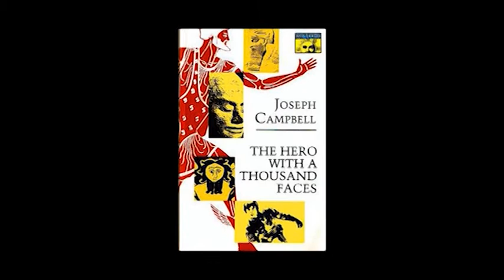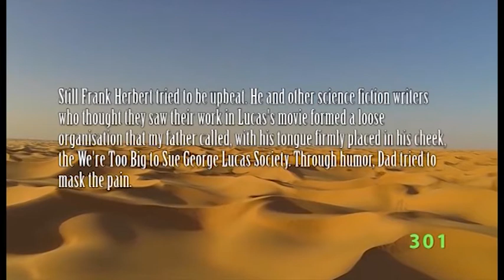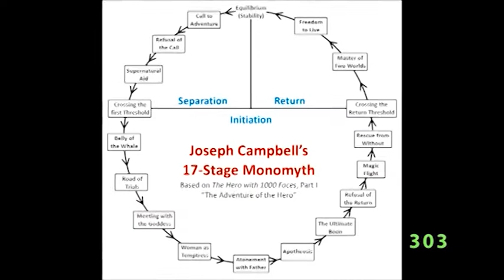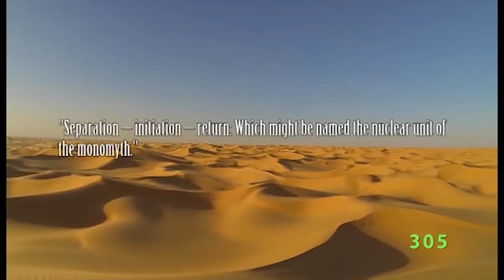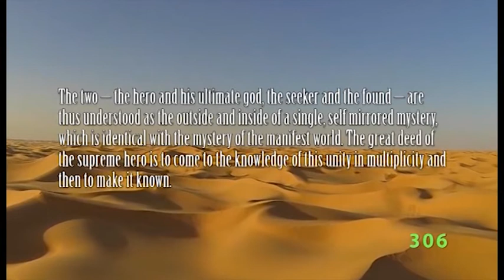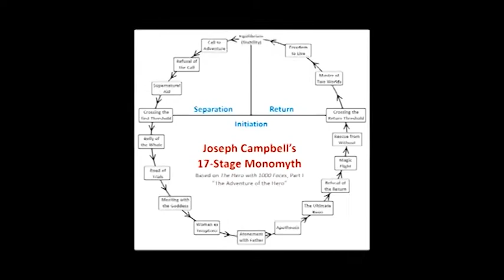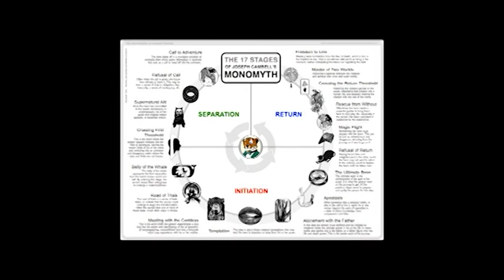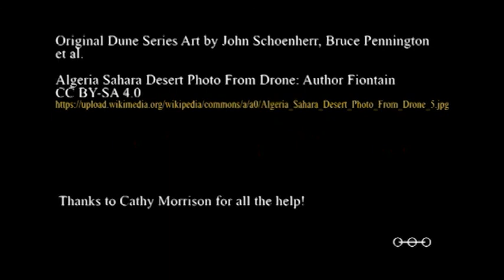Dune Series PHD Episode 22 Joseph Campbell and The Monomyth in Frank Herbert's Dune Series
There is a logical progression in looking at the influence of Lord Raglan on Jung and Jung on Joseph Campbell. Familiar to many these days, Campbell's ideas of the monomyth are heavily influenced by Carl Jung and his archetypes of the collective unconscious. And like Raglan's 22 ritualistic steps that the hero must pass through, the monomyth creates a systemic pattern to the study of mythology and the hero.
Campbell's work heavily influenced Frank Herbert's Dune and later George Lucas' Star Wars amongst many others. Let's take a look at how the concept of the monomyth is used in the Dune series to create a narrative that appeals to many.